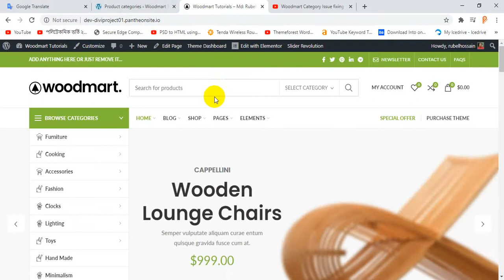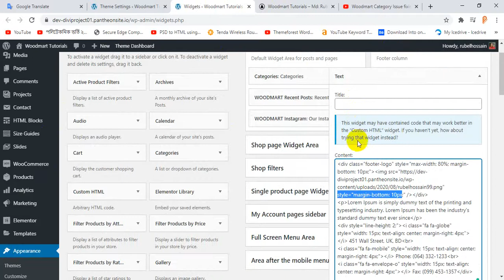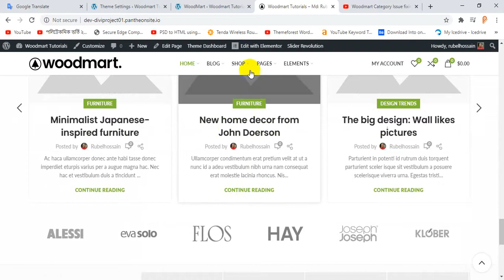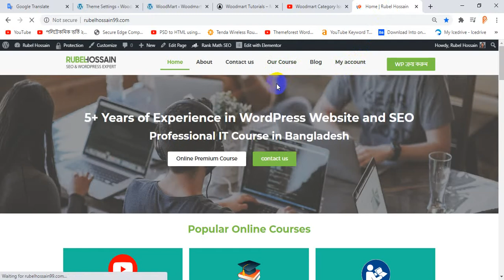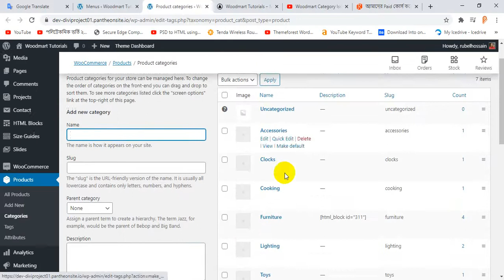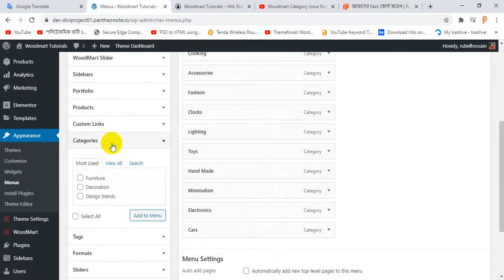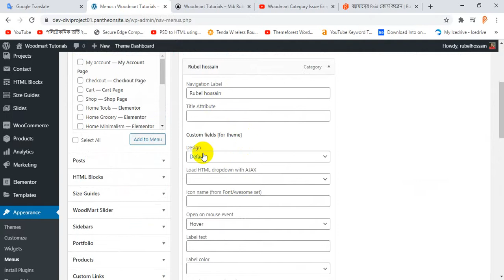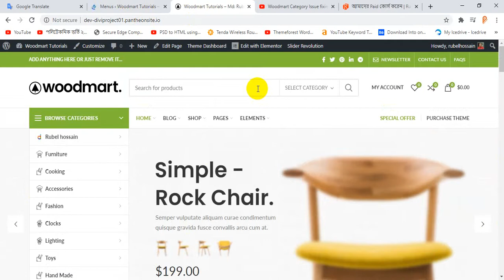wordpress ecommerce website tutorial | woodmart theme tutorial bangla | Class 08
এই ভিডিওতে ওয়াডপ্রেস ইকমার্স ওয়েবসাইট তৈরি করে দেখানো হয়েছে। ওয়ার্ডপ্রেস eCommer Woodmart Theme ব্যবহার করা হয়েছে. সারাবিশ্বে খুব জনপ্রিয় ওয়াডপ্রেস Woodmart থিম. Woodmart  ব্যবহার করে আপনি খুব সহজে একটি ইকমার্স ওয়েবসাইট তৈরি করতে পারবেন এবং এই ভিডিওতে আরো দেখানো হয়েছে কিভাবে ক্লায়েন্টের কাজ করবেন এবং এই ভিডিওর মধ্যে কোথায় Woodmart থিম পাবেন সেটাও দেখান হয়েছে।